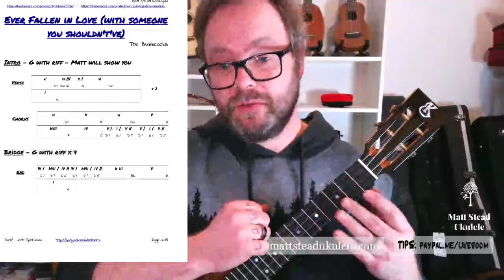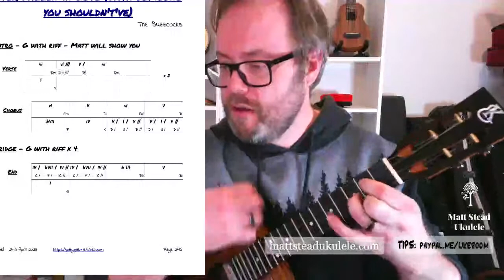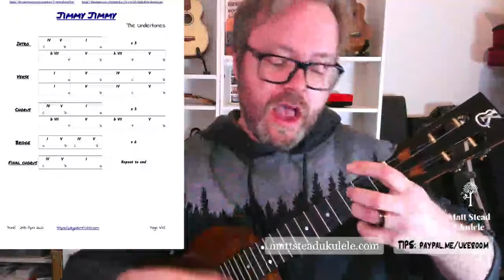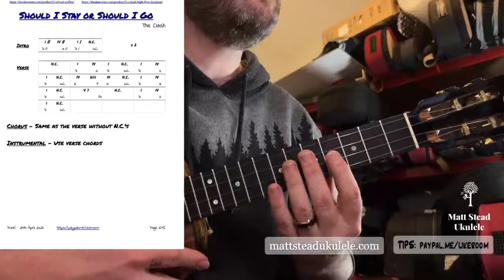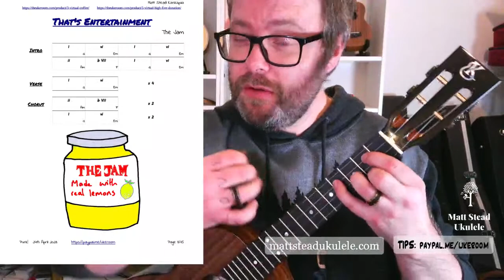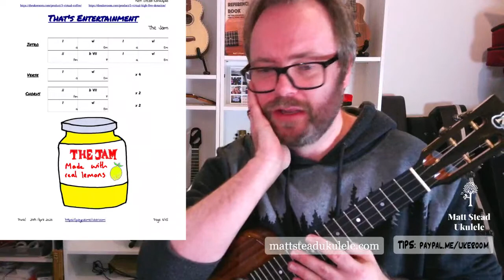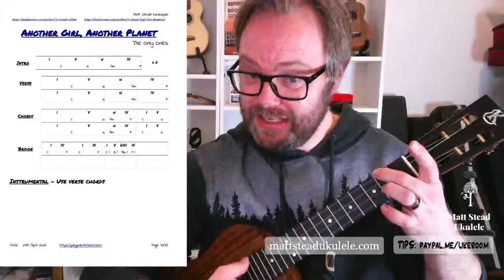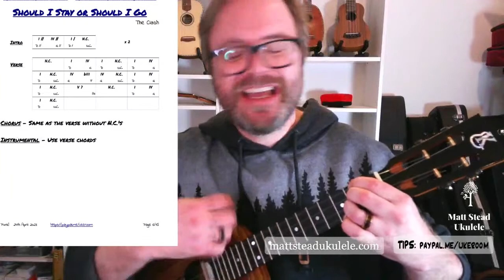Live Ukulele Jam - Punk week - Kanikapila with Matt Stead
PUNK WEEK!

Monday 24th April 6pm UK TIME

This week we’re going to be learning some classic punk songs. Now don’t worry if punk isn’t your thing - these are timeless pop songs that sound amazing on the ukulele. They’re really accessible but we can spice them up to make them sound glorious. We’ve got songs by The Buzzcocks, The Undertones, The Clash, The Jam and The Only Ones.

Regular online jam session where Matt teaches you how to play songs by ear. No sheet music necessary & all abilities welcome. Beginners can strum along, for intermediate and advanced players Matt will show you how to solo and add dynamic techniques. You can ask Matt questions live and chat to others taking part.

If you’d like to sing along and/or find it easier to have charts handy here are the ones for this week:

Most students may find it useful to have these free diagrams handy. You can use these at every Kanikapila session:

TIPS/THANK YOUS: Unlike most sites I try to make all my content free to all at the point of use so that everyone can access it regardless of their ability to pay for content. I keep all of my videos ad-free and receive no income from YouTube. I can only do this with the incredible kindness and support you have all shown me.  If you would like to support Matt provide free content for all you can donate as a one off payment or monthly at this page:

Or if you prefer you can drop Matt a virtual tip in his jar by paypal

These will be available to watch back at any time. Previous live Kanikapila sessions and the links for each will be saved and listed here: